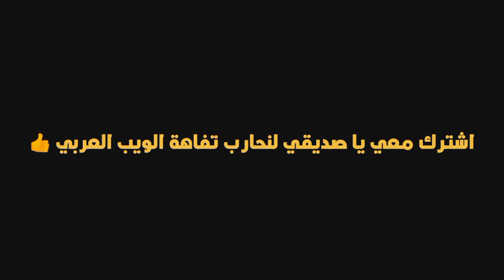قصص قبل النوم !!! القاضي المرتشي وبائع الدجاج 😅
قصة القاضي وبائع البطيخ
قصة القاضي وبائع الدجاج
قصة قديمة
قصة تاريخية
قصص عبر التاريخ
قصص الصحابة
قصة النبي
السيرة النبوية الشريفة
قصص الأنبياء

محمد جميعي
Mohamed jami